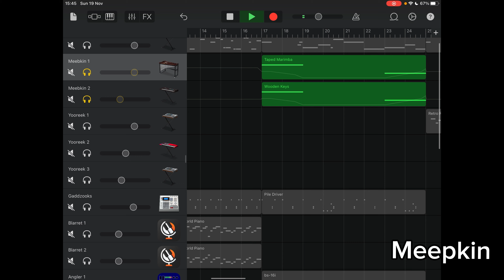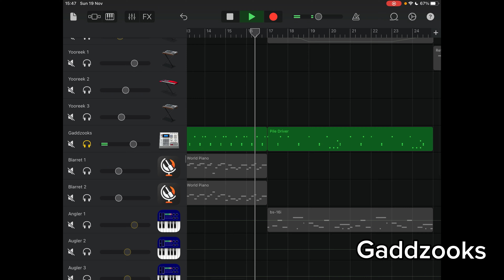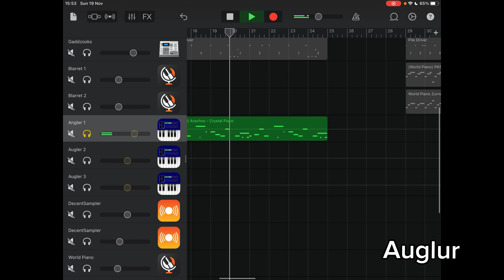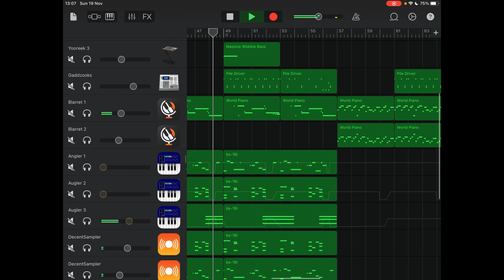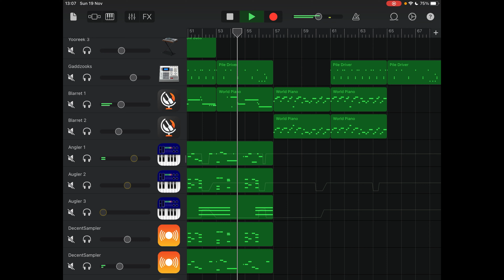Ethereal Workshop GarageBand remake (Wave 1) | Ethereal Workshop - My Singing Monsters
The headphone is recommended! (You can hear the castle bass better cuz it adds quite a lot)
I'm sorry if it sounds not like the original (even with auv3) but I tried my best at least!

0:00 - 0:43 Castle
0:44 - 1:02 Meebkin
1:03 - 1:23 Yooreek
1:24 - 1:38 Gaddzooks
1:39 -  1:56 Blarret
1:57 - 2:26 Auglur
2:27 - 3:49 All tracks
3:50 Extended

I need to break for a bit after this. The HUGE exam is coming again...